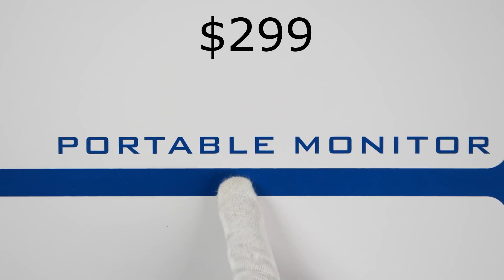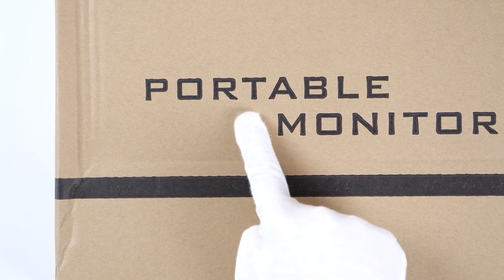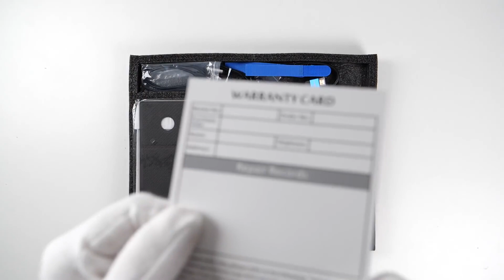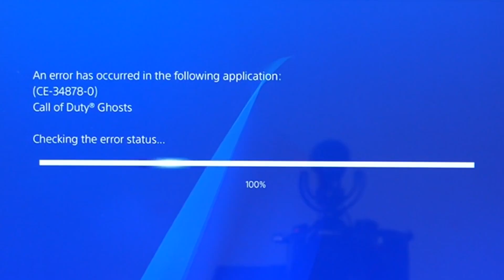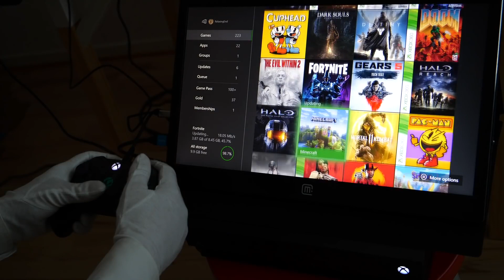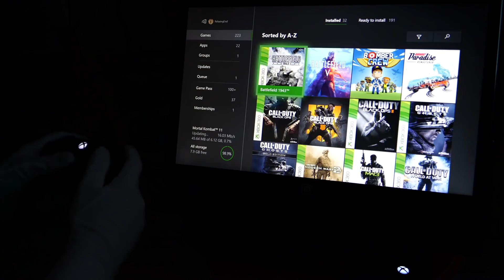Portable 144Hz Gaming Monitor Unboxing (PS4, Xbox One, Switch, PC)